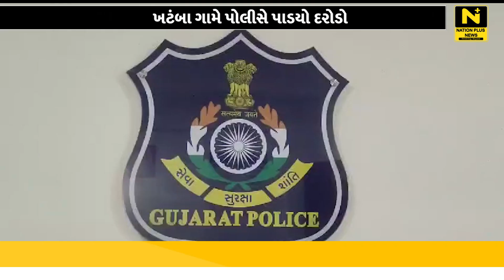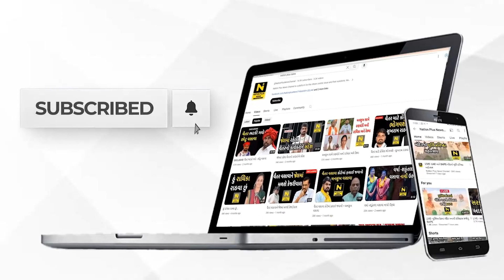ખટંબા ગામે પોલીસે પાડયો દરોડો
વડોદરાના ખટંબા ગામે એક ખંડેર ઓરડીમાં રાખેલા બેરલોમાં લાકડાના વ્હેરની અંદર છુપાવીને રાખેલ દારૃ અને બીયરનો મોટો જથ્થો ઝડપી પાડયો હતો.